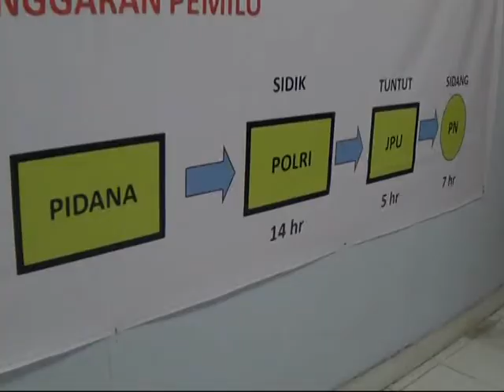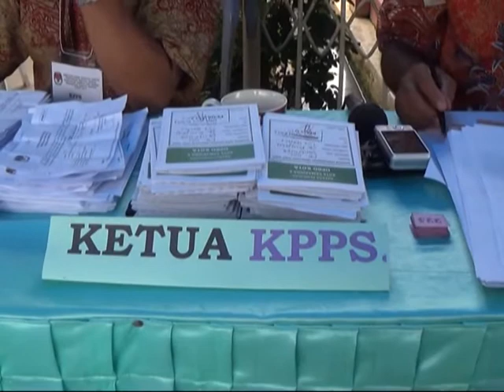Bawaslu Kaltim Dalami Tiga Pelanggaran Pemilu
LIPUTAN KOTA, Balikpapan (24/04/2014) - Tiga kasus pelanggaran dalam pemilu legislative, yakni jual beli formulir C6, money politic atau politik uang dan keterlibatan PNS dalam pelaksanaan kampanye, positif akan disidangkan pada Gakumdu. bahkan khusus untuk keterlibatan PNS dalam kampanye Parpol di Balikpapan sudah menjalani proses persidangan. Dari sekian banyak temuan Bawaslu Kaltim, hanya tiga kasus pelanggaran positif masuk dalam Gakkumdu yang kini mulai disidangkan, antara lain jual beli C6 di Kutai Timur yang terungkapnya kasus tersebut berdasarkan laporan adanya pencoblosan yang menggunakan C6 bukan miliknya. Kemudian kasus money politik di Malinau yang terungkap berdasarkan laporan dari warga adanya oknum yang membagikan uang untuk memilih salah satu calon, dan pelanggaran terakhir yaitu keterlibatan PNS pada pelaksanaan kampanye rapat umum di Balikpapan.